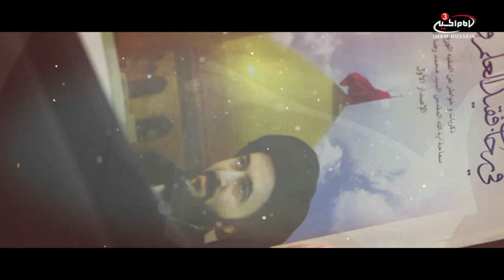Implementing the Holy Quran - Pearls of Wisdom with Dua Maczoomi - EPS 12